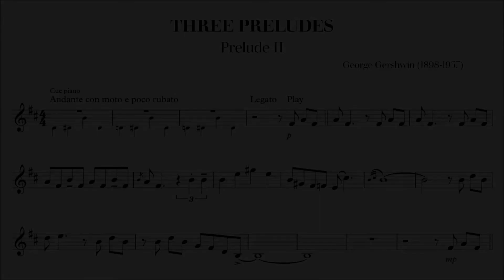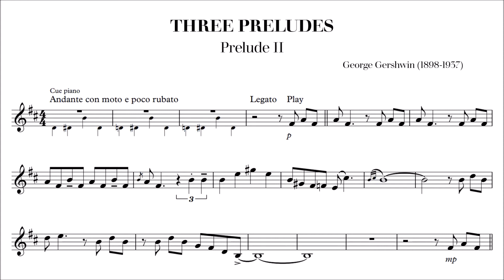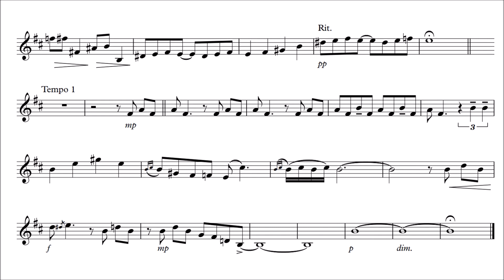Violin Play-Along - Gershwin Prelude no 2 - with sheet music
This is a play-along for Violin with piano accompaniment as backing track.